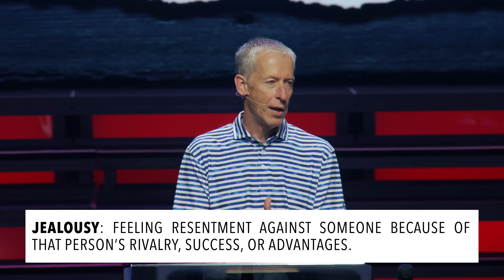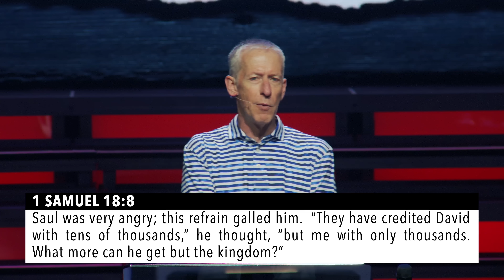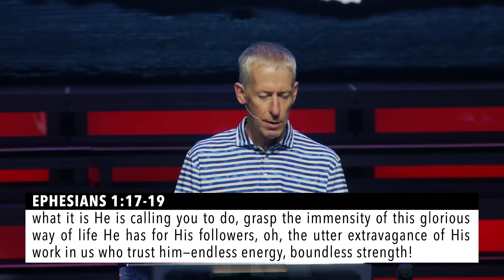Can Jealousy Ruin Your Life?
Have you ever been jealous of someone's family, success, or popularity?  When someone else is living the life you have always dreamed of, it can be difficult to deal with.  This feeling is common for many people.  Even though jealousy is common, it is also dangerous - it has the power to destroy you and your future.

In this message, we continue to study the life of King Saul.  In spite of everything he had been blessed with, Saul couldn't stand when David was blessed.  You will learn from Saul's actions that jealousy has the power to ruin your life.